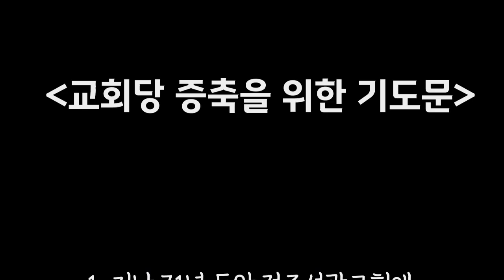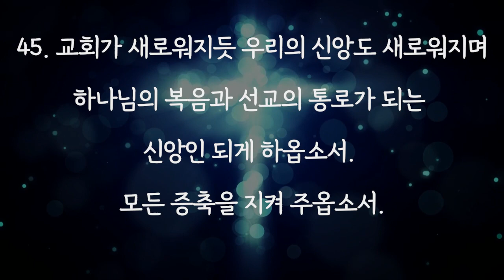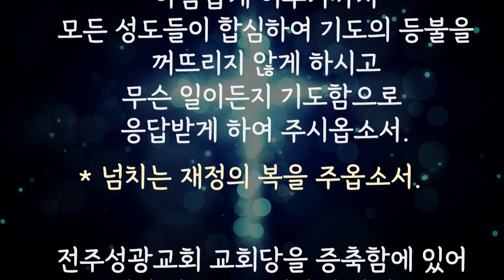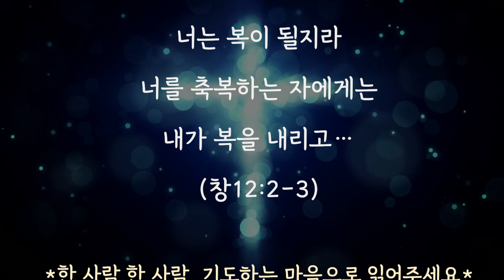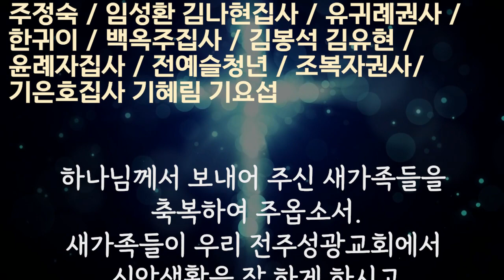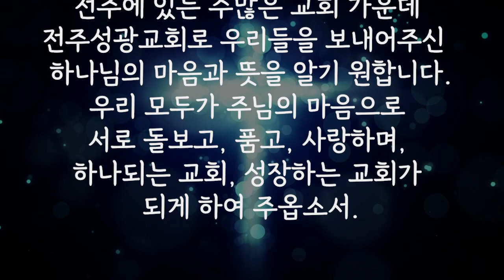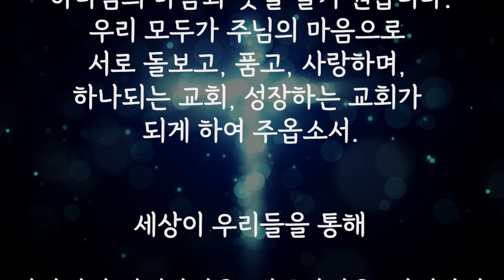교회증축을 위한 저녁기도회